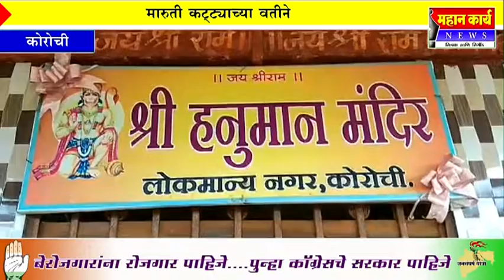कोरोचीत मारुती कट्ट्याचा वतीने रक्षाबंधन